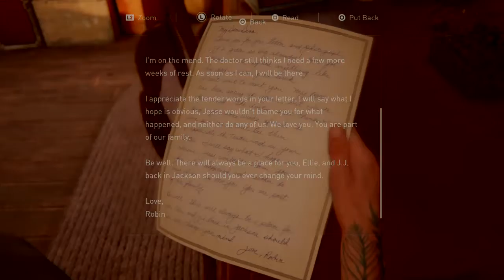The Last of Us™ Part II Wit Young Dre 179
FarMBabY!